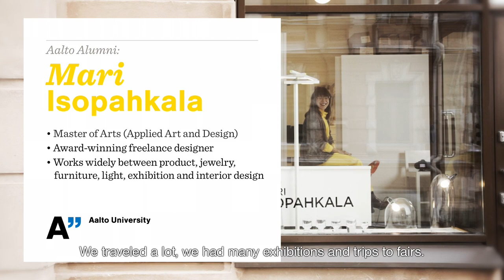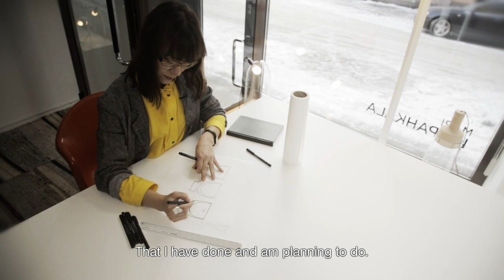Aalto Alumni: Designer Mari Isopahkala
Her studies opened the door for acclaimed designer Mari Isopahkala to explore the international design world. Through meeting key people in the industry she gained valuable new perspectives and ambitions.